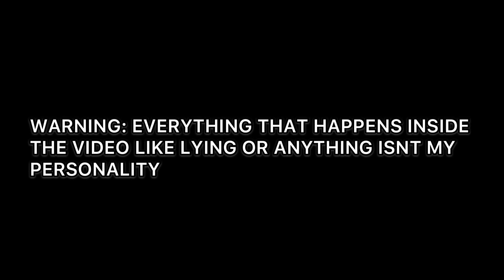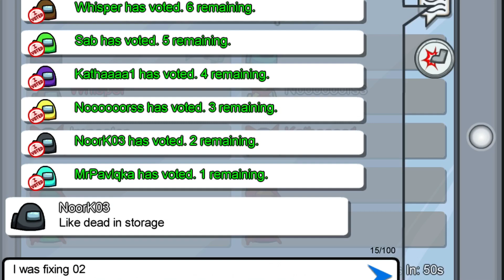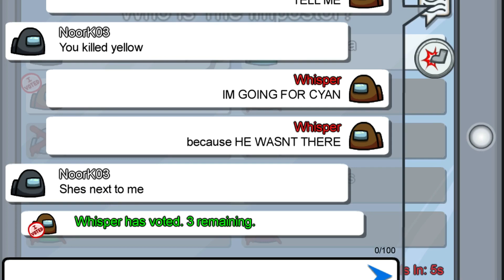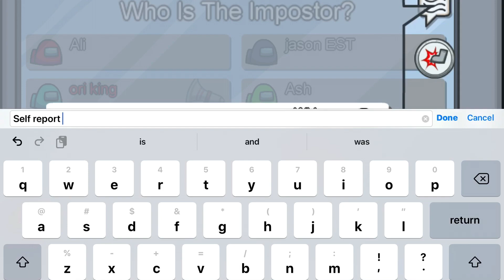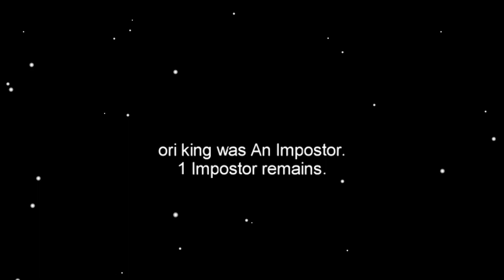AMONG US BUT IM ALWAYS THE IMPOSTER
Love you guys all keep supporting me guys like that 💜